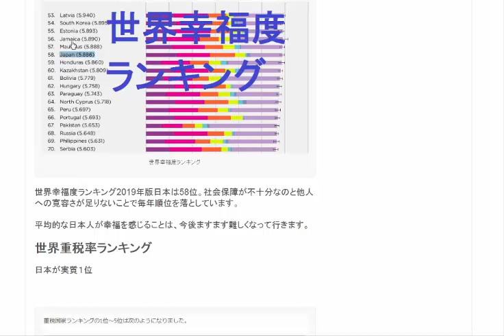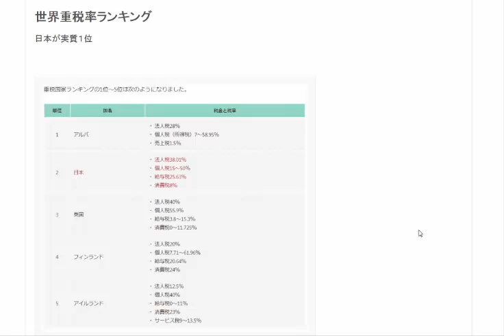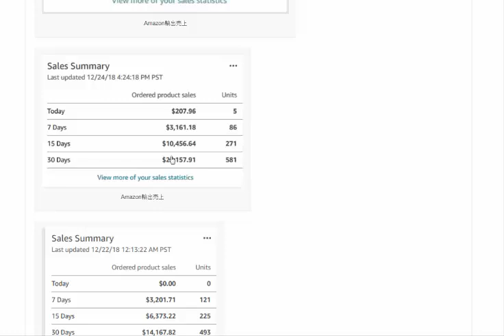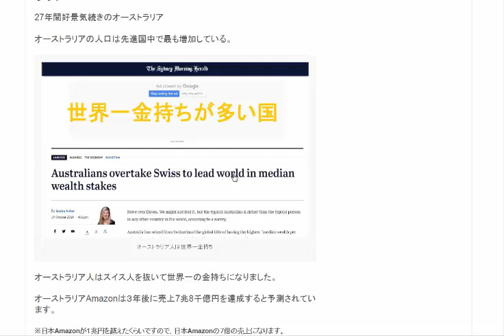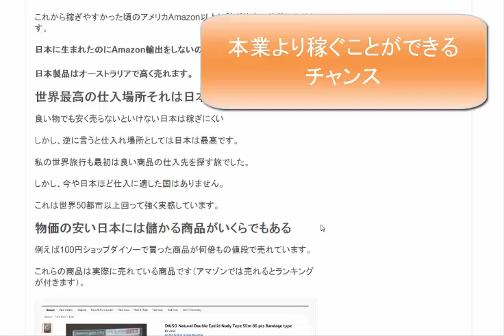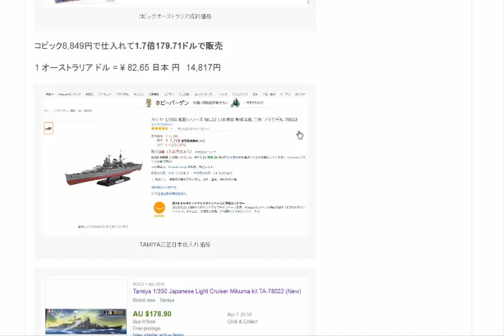世界重税率ランキング日本は実質正解１税率が高い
世界重税率ランキング日本が実質１位。幸福度は低いけど税率が高い・・・日本人が幸せになるために次のどれかが必要です。革命 哲学 宗教あるいは

1日10分で月10万円を稼ぐ! Amazon輸出ビジネスがわかる本(2013/11/22)